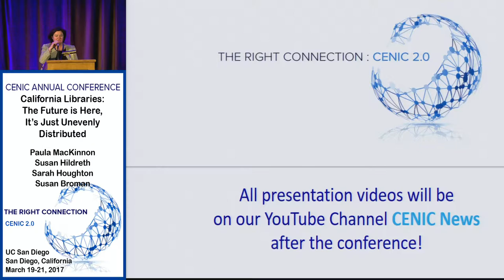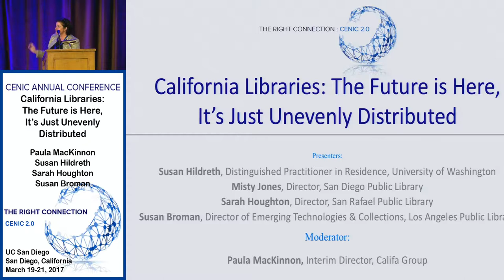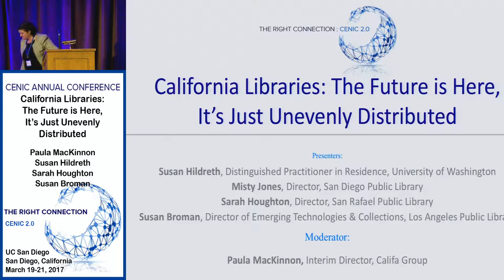CENIC 2017: California Libraries - The Future is Here, It's Just Unevenly Distributed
Speakers: Paula MacKinnon,  Misty Jones,  Susan Hildreth,  Susan Broman,  Sarah Houghton

Work is underway to bring high-speed broadband to all of California’s public libraries by connecting them to CalREN, the high-capacity, 3,800-mile fiber optic network operated by CENIC. The Califa Group, a non-profit library consortium, has been engaged by the California State Library to manage the rollout process with CENIC. After two years of implementation, 129 out of 176 of the eligible library jurisdictions in the state are either connected or in the process of connecting to CalREN, most at gigabit speeds. Because libraries are central to their communities, connecting them to CalREN will effectively provide all of California’s residents with high-performance access to the myriad resources that constitute 21st century digital citizenship, and will provide California with all of the economic benefits of a digitally empowered population.

The panelists will provide insights into new applications that have been enabled by their increased bandwidth connections to CalREN, new partnerships that have been similarly enabled, and aspirations for future innovations to serve libraries and library patrons. For example, the Governor’s 2018 budget highlights the role of libraries in California's workforce development, and the panelists will discuss their work in this area—both existing programming and future plans. For prospective library participants in CENIC, the panelists will provide an overview about the process of joining the CENIC project.